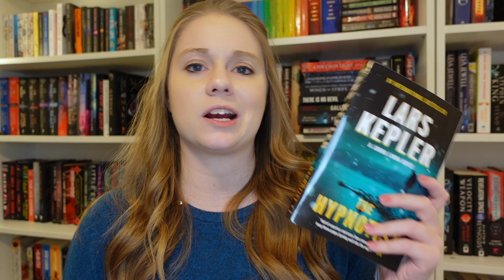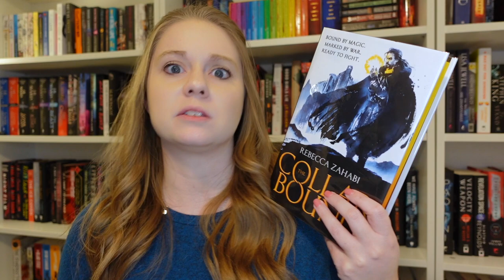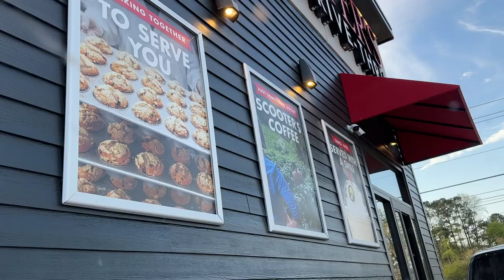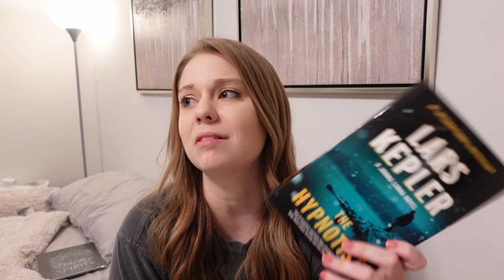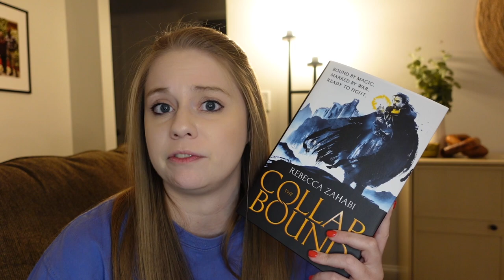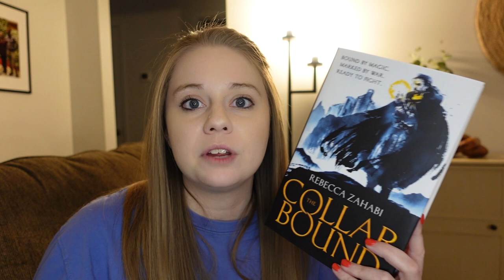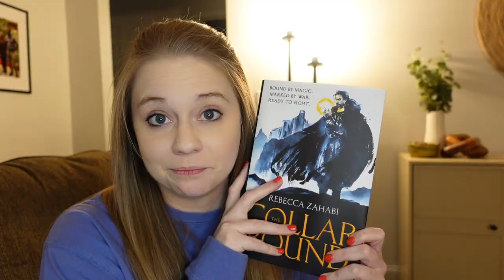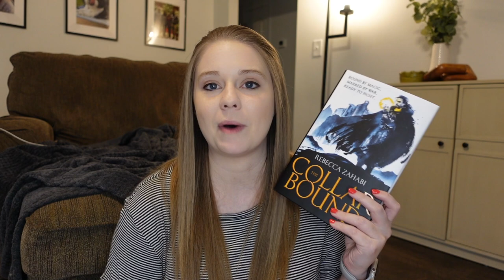TBR Knockout | Subscribers Choose What I Read | Reading Vlog Episode #1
You chose three books off my owned TBR for me to read!